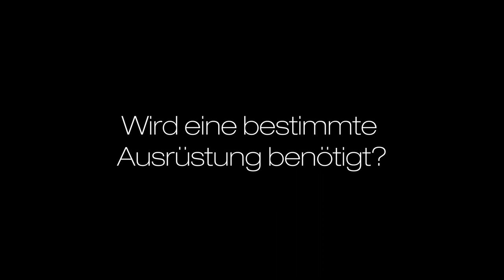Tennisplätze beim Hochschulsport 🎾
Die Tennisanlage der RWTH an der Professor-Pirlet-Straße verfügt über sechs Sandplätze. Im Sommersemester können hier alle, die eine Berechtigung des Hochschulsportzentrums haben, an sieben Tagen die Woche – auch feiertags – im sogenannten "Spielbetrieb" selbstorganisiert spielen. Das Hochschulsportzentrum nutzt die hochschuleigenen und zentral gelegenen Tennisplätze zudem für die Durchführung seines differenzierten Kursangebots. Im Wintersemester ist die Tennisanlage nicht in Betrieb.